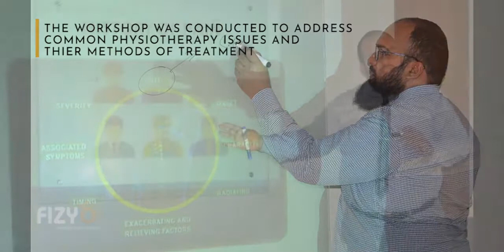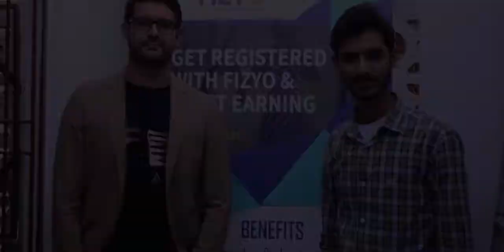MUSCLE ENERGY TECHNIQUES